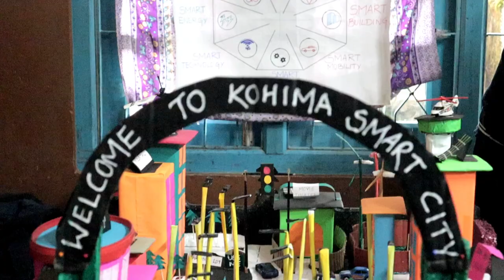Cool kids with Fun Project @Donboscokohima